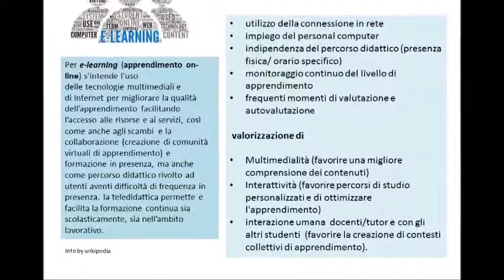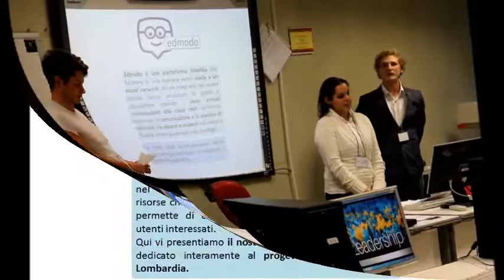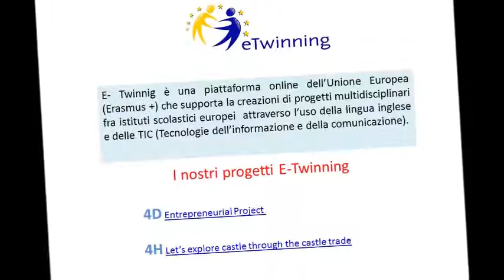ISIS GUIDIO GALLI DIGITALIZZAZIONE